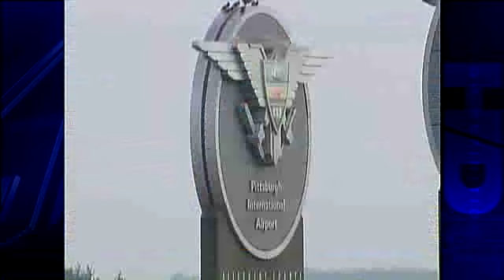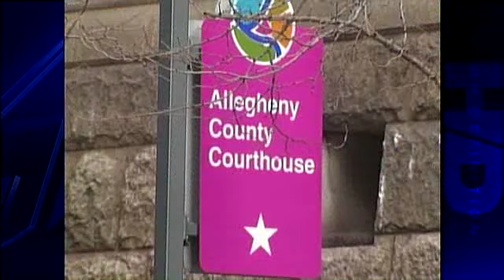Rendell Headed To Haiti, Bringing Orphans To Pittsburgh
Help is on the way for two Pittsburgh women who are caring for 150 Haitian orphans in the earthquake-stricken country and dozens of those orphans could be in Pittsburgh by Monday night.